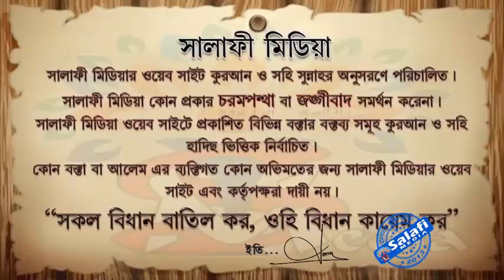ঘুমের কারণে ফরজ পড়তে না পারলে কি করনীয় ᴴᴰ┇ ।আলোচকঃ জামাল বিন ইদ্রিস2